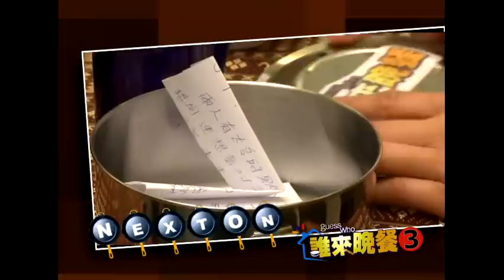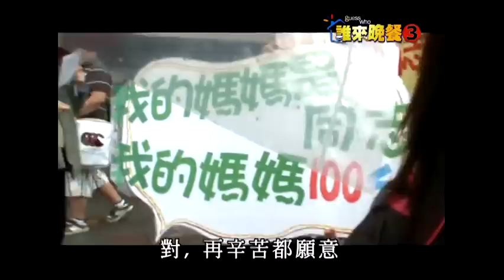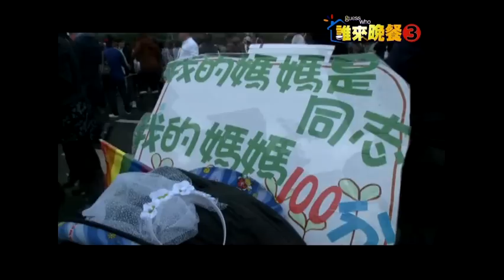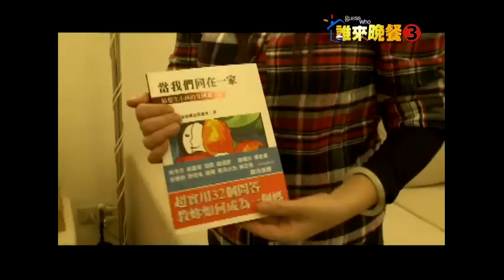公共電視 誰來晚餐第3季第20集 女同志媽媽Ivy的秘密